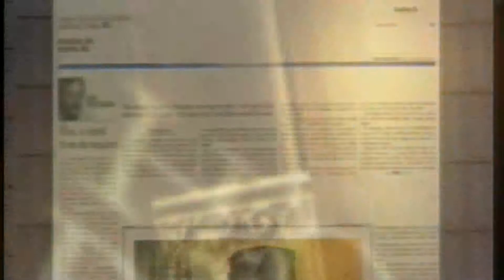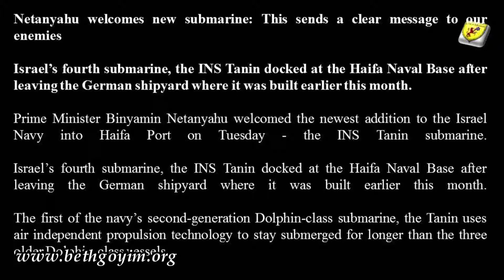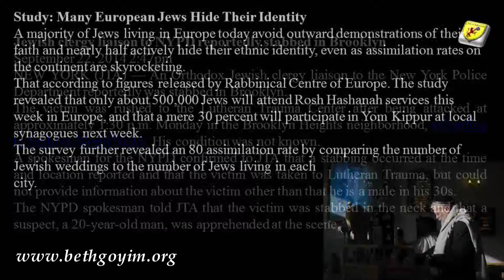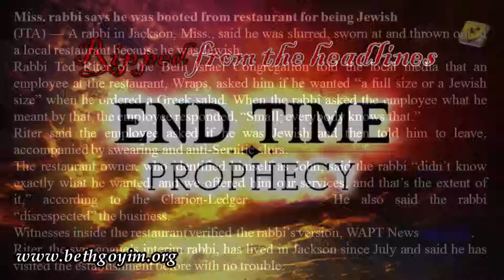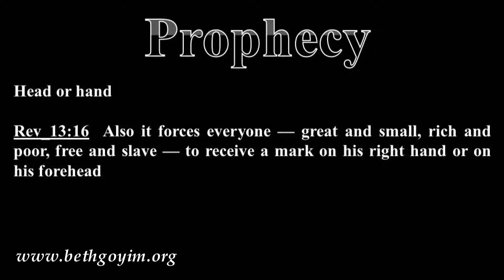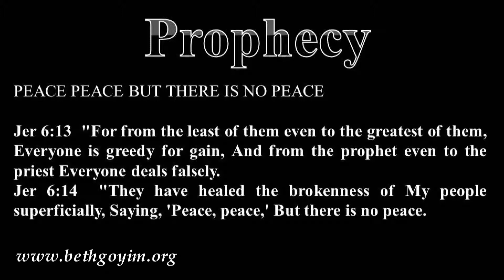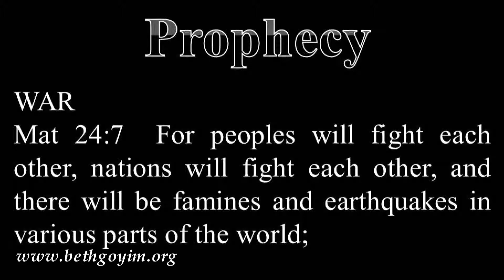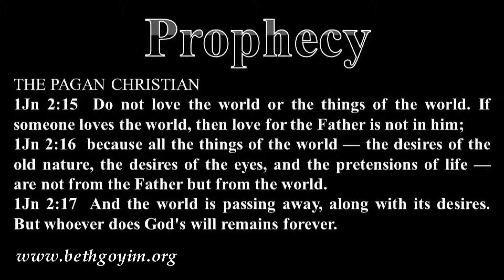092714 WTRC ripped from the headlines